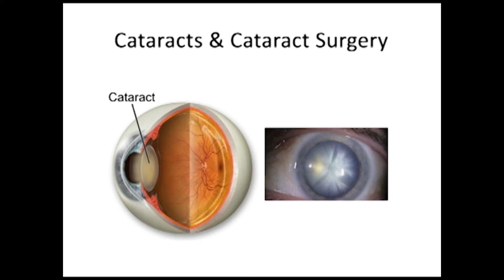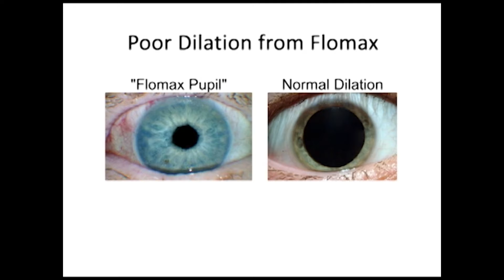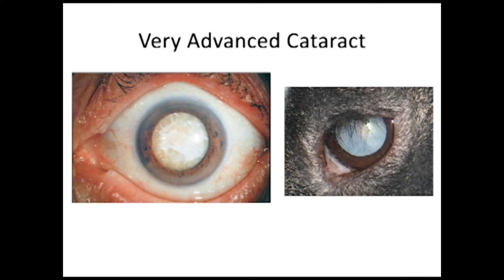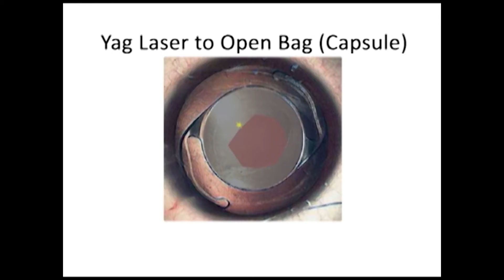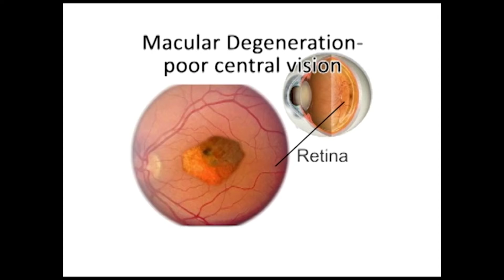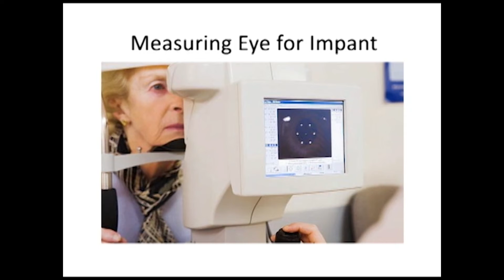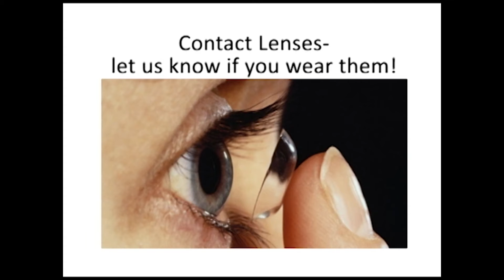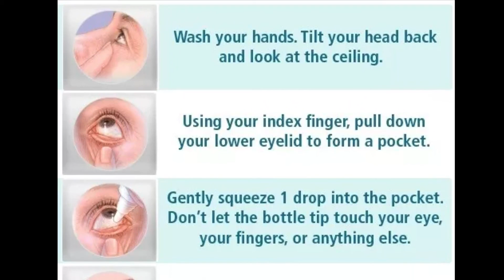Cataract Surgery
Patient information about Cataract Surgery